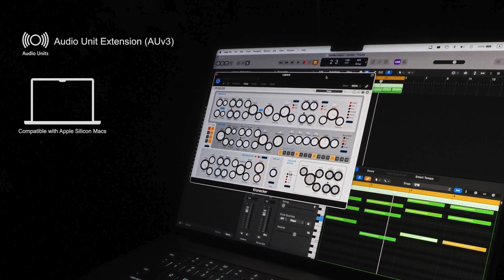Kronecker - Clockwork Synthesizer - AUv3 Plugin Synthesizer